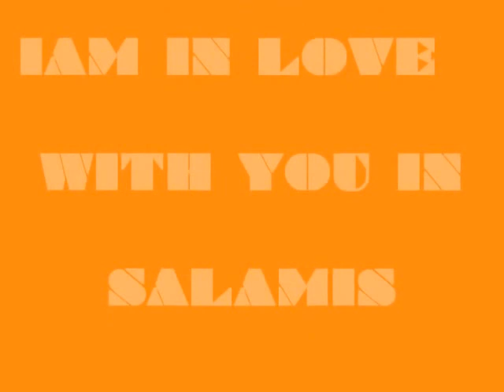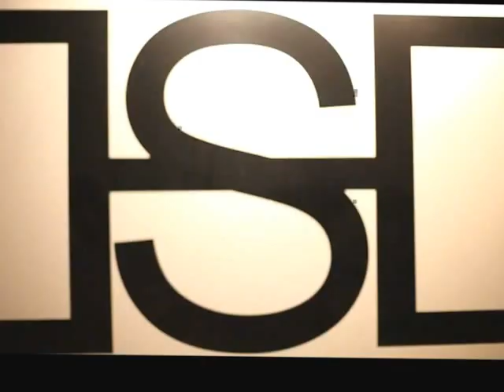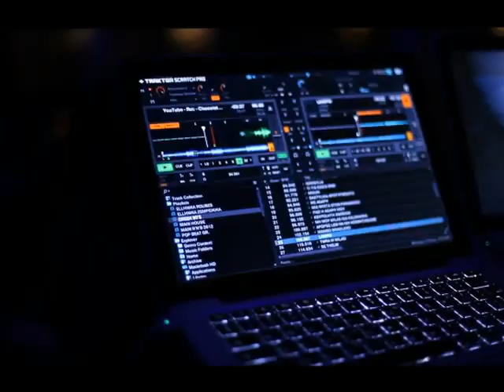WELCOME to SALAMIS (SALAMINA)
SALAMINA .LIKE HERE .NOWHERE.